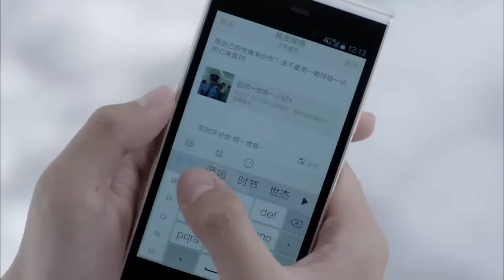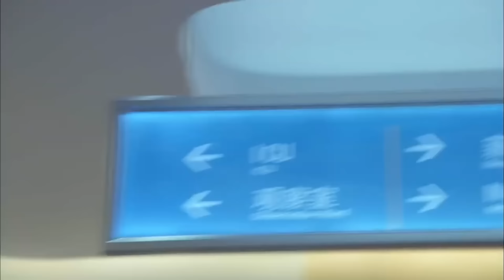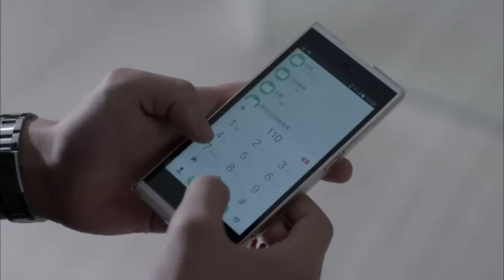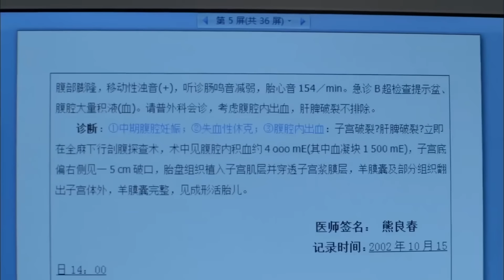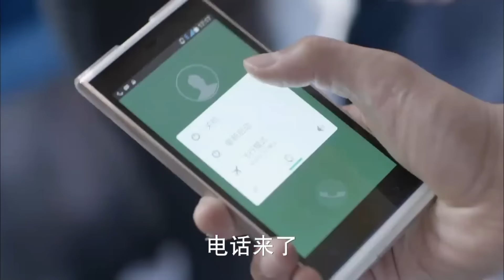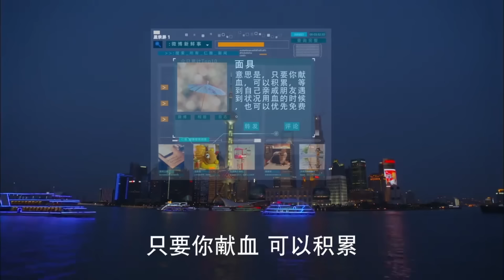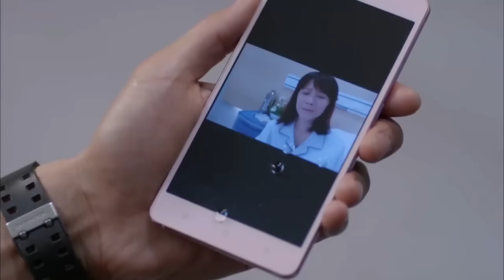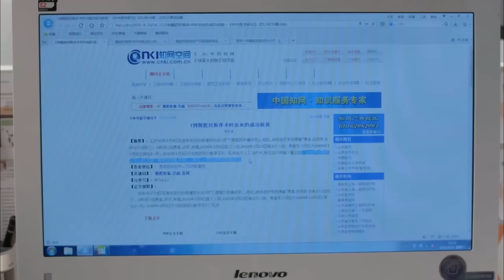【好看的电视剧】正妻大翻身 16 | 狂妄小三携子逼婚，佘诗曼进入婚姻死局，痛定思痛开展报复，小三渣男人财两失（佘诗曼 / 李依晓 / 朱丹 / 魏千翔）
导演: 蒋家骏
主演: 佘诗曼 / 李依晓 / 朱丹 / 魏千翔
类型: 现代 / 婚姻 / 伦理
制片国家/地区: 中国大陆
语言: 汉语普通话
集数: 21
单集片长: 80分钟